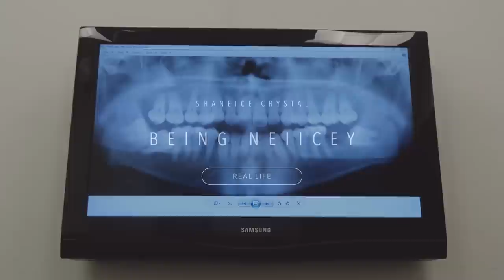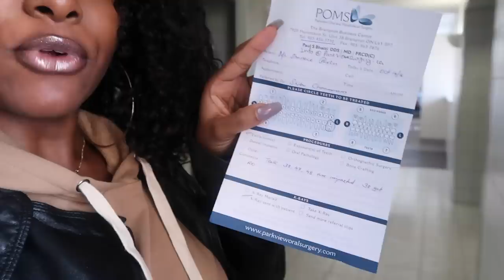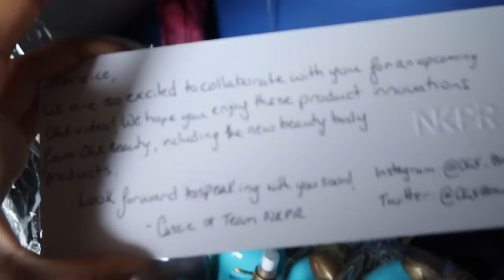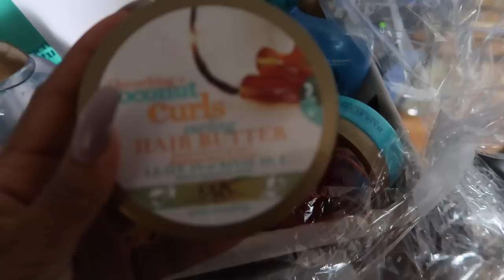NERVOUS AF!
March 20-28